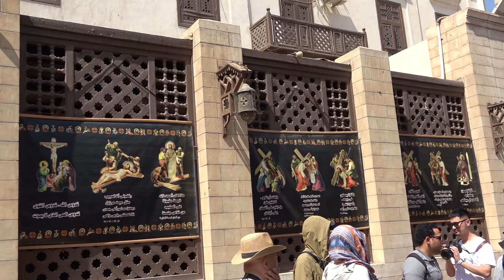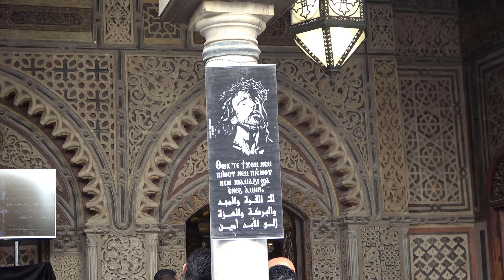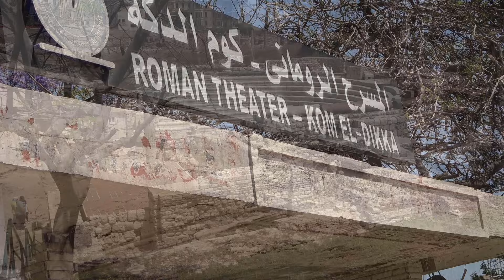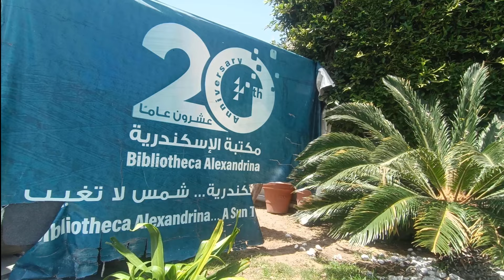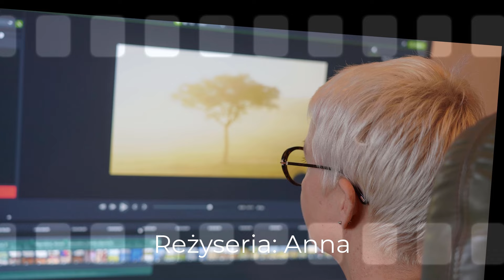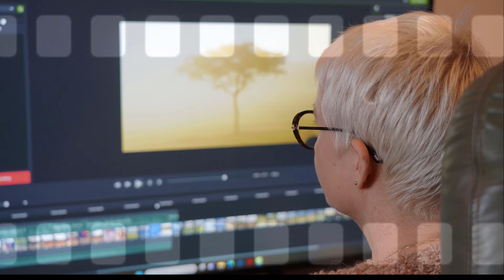Egipt 2024 lektor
Zwiedzanie Kairu, Memfis, Aleksandrii, Gizy - wejście do piramidy Cheopsa oraz rafy koralowe Ras Mohammed